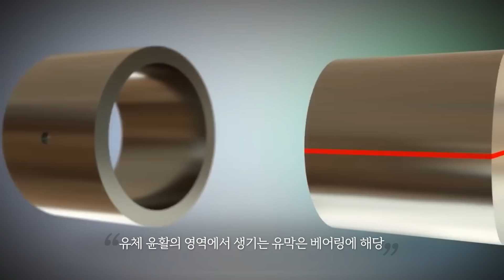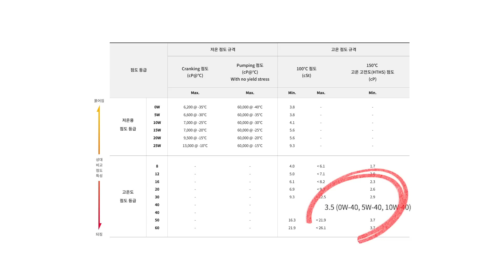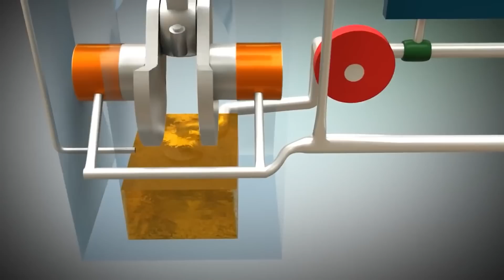EP.103 튜닝하고 수리 비용이 더 든다? 고출력 튜닝 엔진 관리!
고출력 튜닝 차량의 필수! 엔진 보호!
이번 영상에서는 엔진 보호에 중요한 역할을 하는 HTHS에 대해 알아보아요!
HTHS가 높을 때와 낮을 때 각각 엔진에 미치는 효과,
고출력 엔진에 권장되는 점도 범위 등
튜닝 차량 오너라면 반드시 알아야 할 정보 총정리!!!
소중한 내 차의 엔진을 최상의 상태로 유지하기 위한 영상!

0:00 고출력 튜닝 차량의 엔진보호!
0:48 HTHS란?
2:18 HTHS 점도가 높으면 어떤 영향을 미칠까요?
3:18 고출력 튜닝 차량에서 권장되는 점도 범위는?
4:52 너무 낮은 점도를 사용하면 어떻게 될까요?
5:50 총정리 !